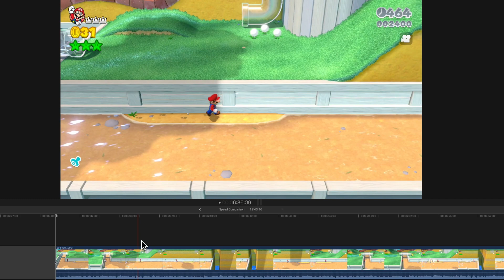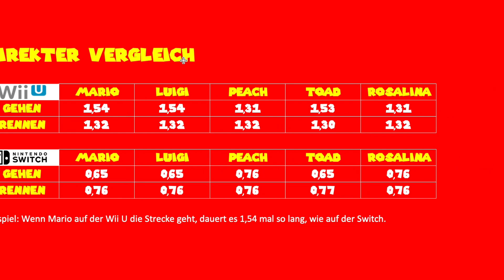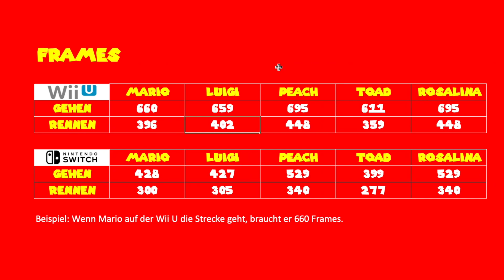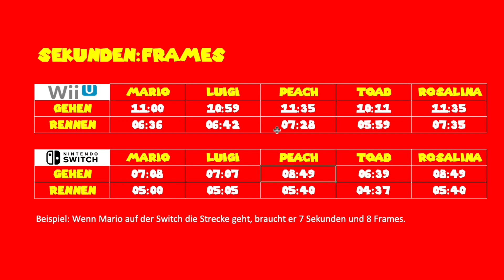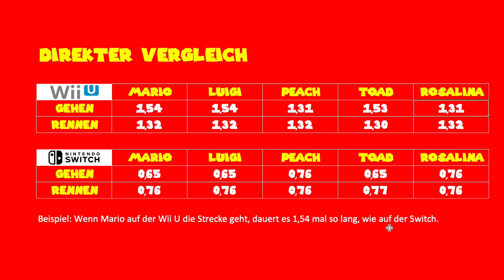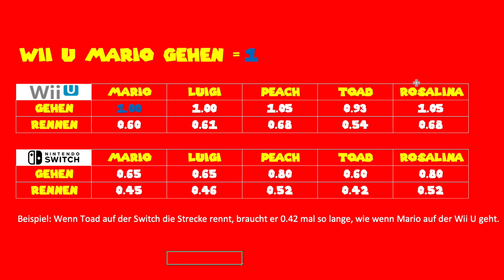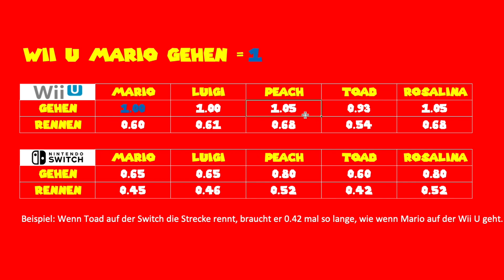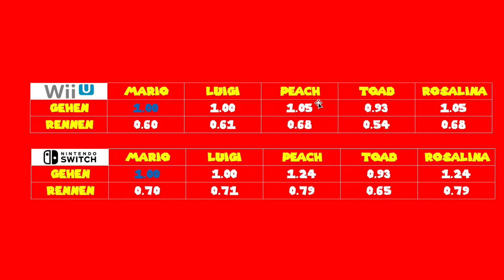FRAME-GENAU: Wie viel schneller ist man in der Switch-Version von Super Mario 3D World?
Neben der neuen Kampagne Bowser's Fury und dem Online-Multiplayer zählt auch die erhöhte Laufgeschwindigkeit zu den wohl grössten Neuerungen in Super Mario 3D World auf der Nintendo Switch. In diesem Video zeige ich genaue Zahlen, die zeigen, wie viel schneller die unterschiedlichen Charaktere auf der Nintendo Switch sind im Vergleich zur Wii U.

0:00 Intro
1:21 Messmethoden
4:49 Messwerte in Tabelle
13:15 Videovergleich